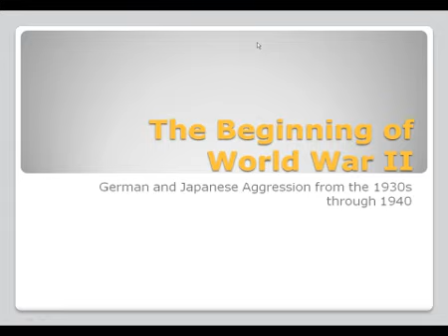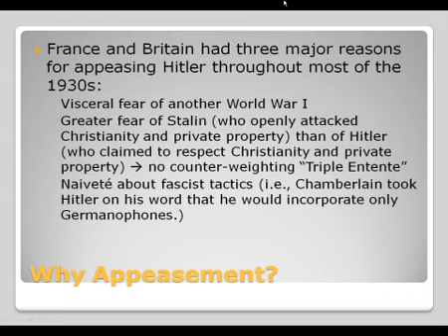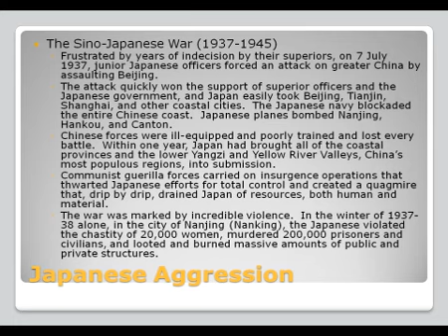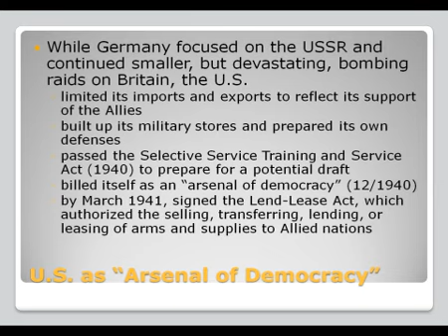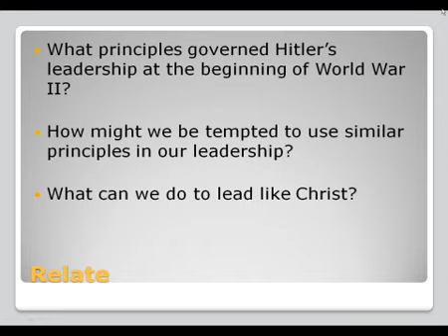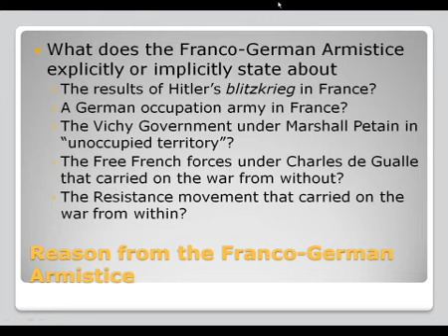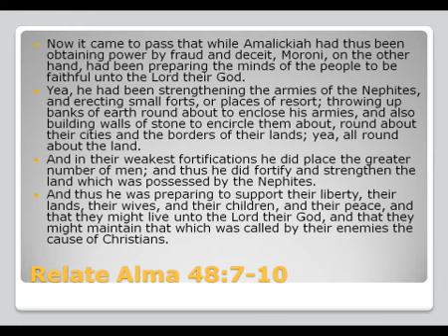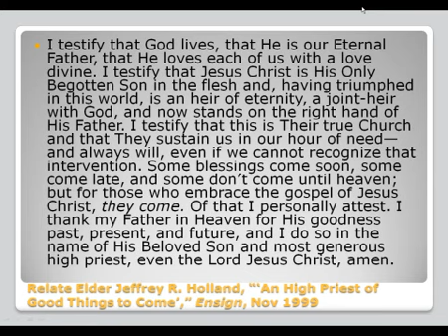45. The Beginning of World War II — German and Japanese Aggression from the 1930s - 1940s